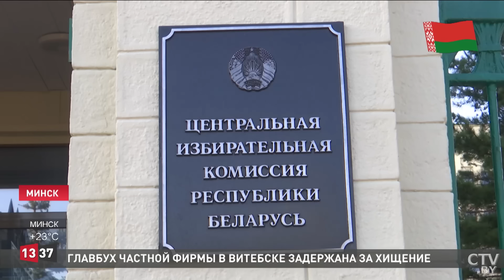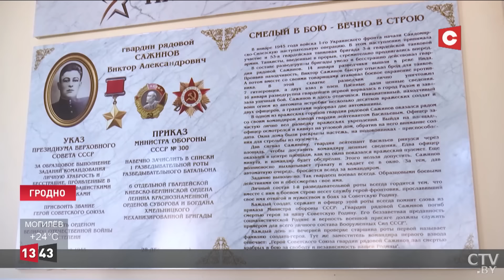Лукашенко встретился с делегацией из Азербайджана! | Массовые протесты во Франции | Новости 11.06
Отношения между парламентами Беларуси и Азербайджана складываются очень хорошо. Это тот случай, когда межпарламентские связи не отстают от уровня отношений между руководителями государств. Об этом заявил Александр Лукашенко на встрече с председателем парламента Азербайджана.

Смотрите в выпуске:

00:00 Лукашенко встретился с председателем парламента Азербайджана.
04:14 Лукашенко о президентских выборах в 2024 году.
06:48 Совещание министров иностранных дел стран БРИКС с участием Беларуси.
08:52 Во Франции проходят протесты против правых партий.
10:06 Вице-президент Малави погиб при крушении самолёта.
10:48 В Казани проходит Международный форум министров образования «Формируя будущее».
11:28 Летний военно-патриотический палаточный лагерь открыт в Гродно.
12:26 На Эльбрусе поднят флаг телекомпании «Столичное телевидение».